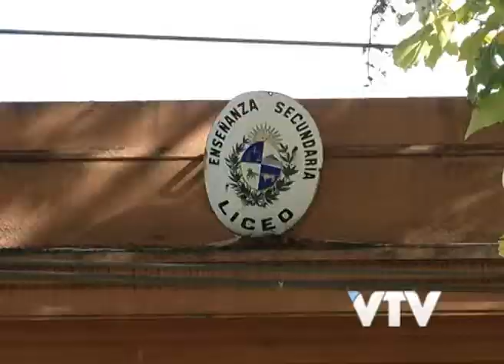VTV NOTICIAS: EHRLICH EDILICIO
El ministro de educación aseveró que se viene cumpliendo con el cronograma de obras en los casi 3.000 centros educativos en todo el país.

Ricardo Ehrlich dijo que aguarda que las clases comiencen el próximo año sin que los trabajos en los locales sea una dificultad.